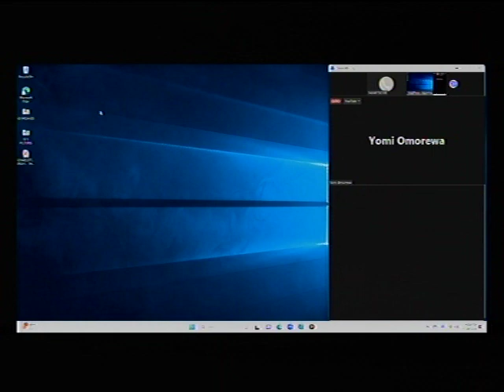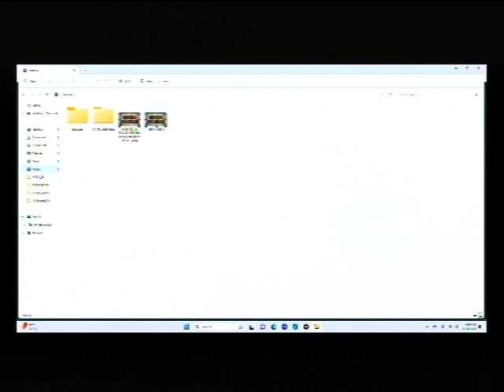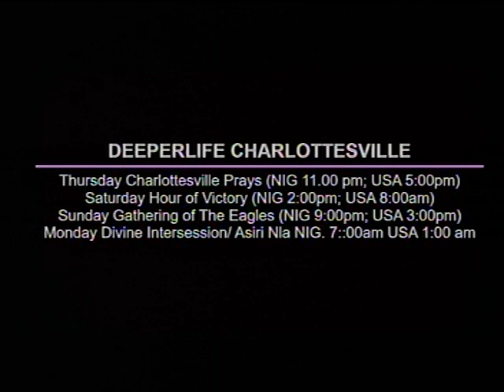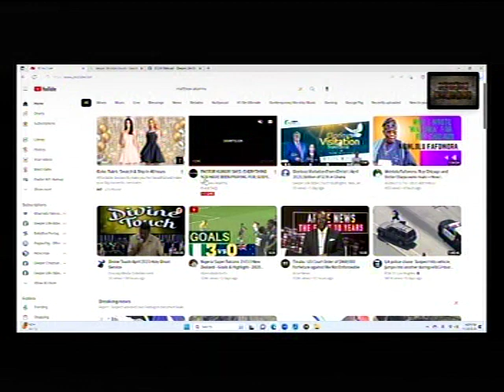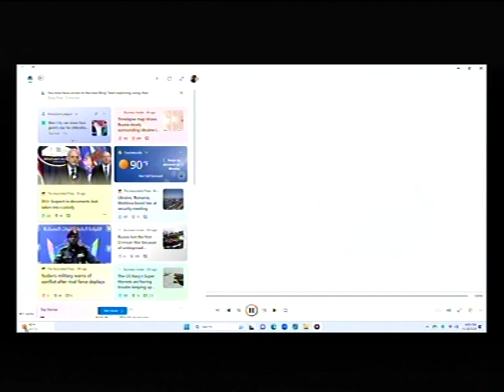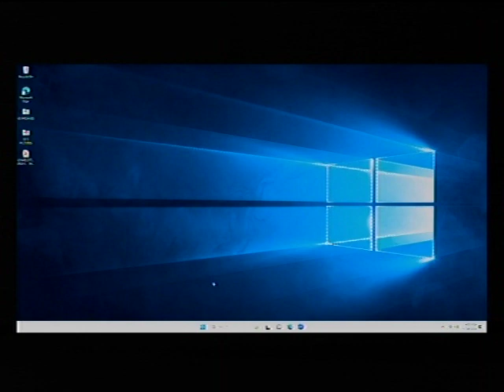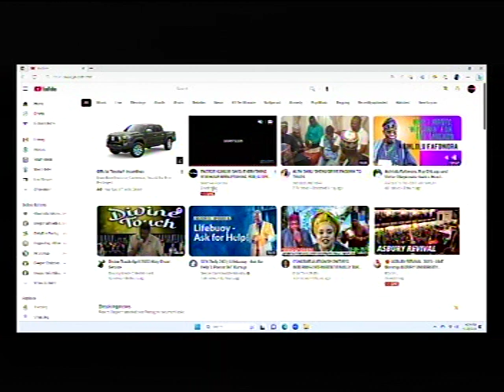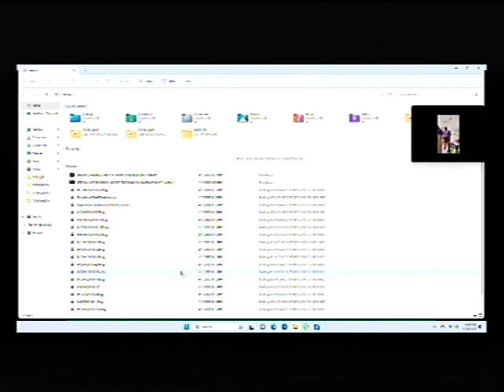DEEPER LIFE BIBLE CHURCH CHARLOTTESVILLE LIVE STREAM